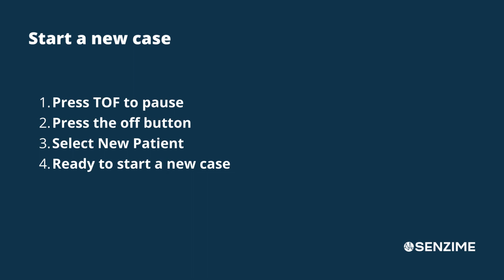TetraGraph - Start a new case